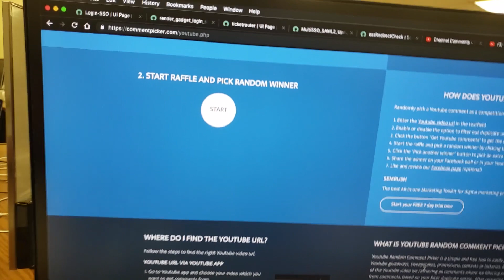SUBSCRIBERS picked The Ned Rig! Giveaway Winner! (Lady Ann Lake, Madison AL) - Fishing After 5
Howdy everyone! Sorry about the delay, I broke my GoPro. This time we try something juuuust a bit different! Manage to pick up a fish using the Hula Stickz on a Ned Rig with the new Daiwa Prorex (that I'm absolutely in love with!)

I also give some Lady Ann Lake pointers. Try to keep em secret ;)

Join me as I explore fishing in the Rocket City Huntsville, AL! 🎣